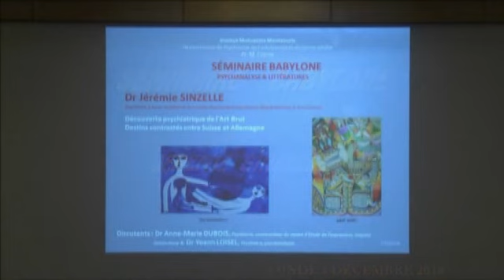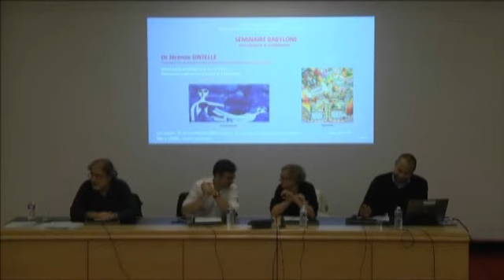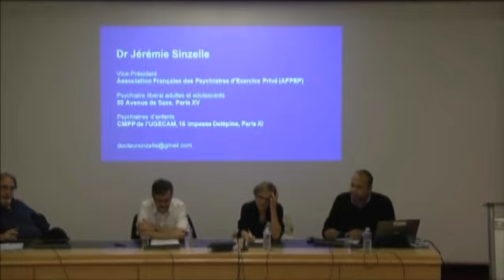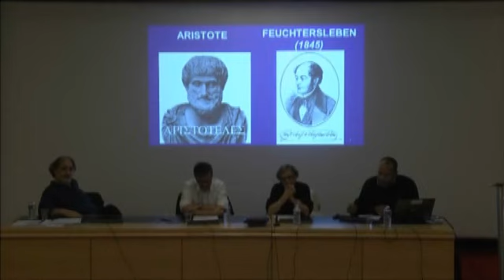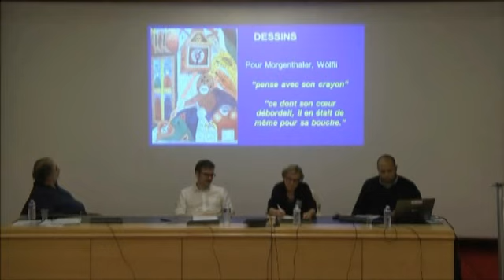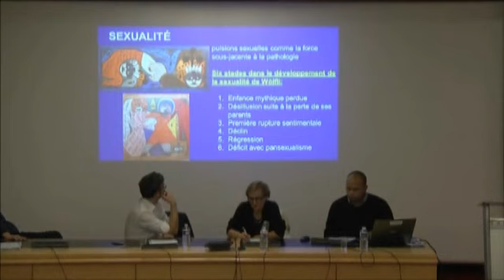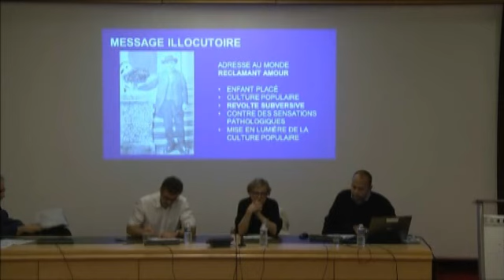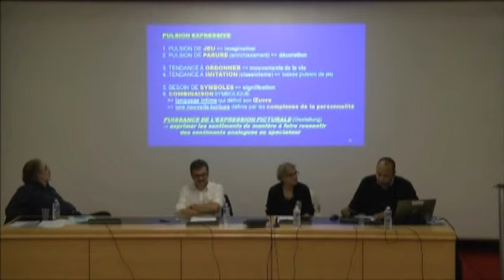SINZELLE Jérémie - Découverte psychiatrique de l'Art Brut - 3 12 2018 [158/1]